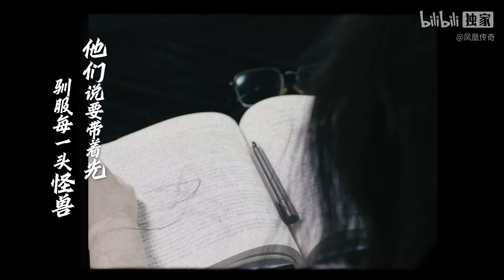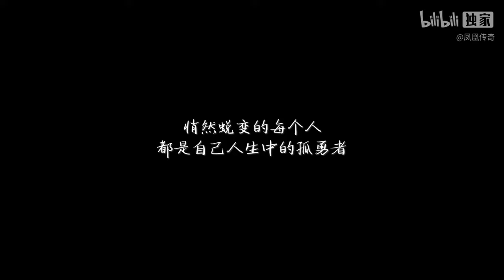【凤凰传奇Phoenix of Legend翻唱孤勇者】去吗？去啊！！战吗？战啊！！！